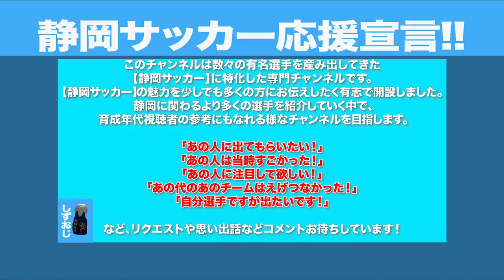鹿島アントラーズ入団経緯・アスルクラロ沼津の歩み・選手権全国準優勝の藤枝東にも勝利したユース時代【高校サッカー・Jリーグ・ジュビロ磐田】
【第2節-2】

鹿島アントラーズユースを経て鹿島アントラーズにトップ昇格した
川俣慎一郎選手（現 南葛SC）と
ジュビロ磐田ユースを経て順天堂大学・大学院に進学し、現在アスルクラロ沼津トップチームのコーチである山本浩佑さん

静岡県東部地区の名門
クラブユース全国常連ACNジュビロ沼津U-15（現アスルクラロ沼津U-15）
出身者対談

今回は
ユースでの生活
大学進学の経緯〜大学生活
大怪我からの復帰
プロ入りの経緯
世代別代表での経験
などなど 盛り沢山です！

続き
中山雅史の存在。鹿島アントラーズから地域リーガーになるまで。アスルクラロ沼津

【オファー20チーム】狭き道Jユース出身者対談。全国常連ジュビロ沼津(現 アスルクラロ沼津)U-15の強さの秘訣。

#1.5(番外編)
【代表候補】小川大貴・上原力也（現ジュビロ磐田）他 アスルクラロ沼津出身者に迫る!

BACK NUMBER
無名から静学・シャルケへ。静岡サッカー専門ch初回 杉浦恭平×松永祥兵

無名からシャルケ04入団。静学杉浦 川崎入団後の試練。小野伸二との出会い。インドネシア挑戦

「俺たちにゃ　明日がある」
数々の有名選手を産み出してきた静岡サッカーに特化した専門チャンネルです！
静岡サッカーの魅力を少しでも多くの方にお伝えしたく有志で開設しました！

静岡出身・静岡在住の現役のプレーヤーはもちろん
・当時静岡を騒がせたあの人！
・現役を退いたがセカンドキャリアで活躍しているあの人！
など静岡サッカーに関わる様々な情報を発信し
改めて静岡サッカーの魅力を少しでも多くの方に届けていきたいです。

代表クラスの有名選手だけにフォーカスを当てるのではなく、より多くの選手を紹介し、育成年代の視聴者の参考にもなれる様なチャンネルを目指します。

コロナ禍で多くの選手やチーム・クラブが苦難の日々を過ごされていると思いますが
静岡サッカーに少しでも貢献をしていきたいと思っています！

「あの人に出てもらいたい！」
「あの人は当時すごかった！」
「あの人に注目して欲しい！」
「あの代のあのチームはえげつなかった！」
「あの人とコラボして欲しい」
「こんな企画をやって欲しい」
「自分選手ですが出たいです！」
など、リクエストや思い出話などコメントやメールをお待ちしております！